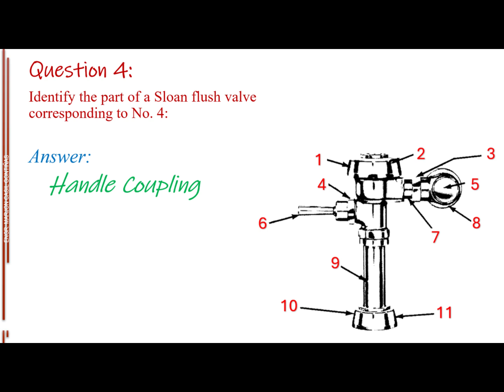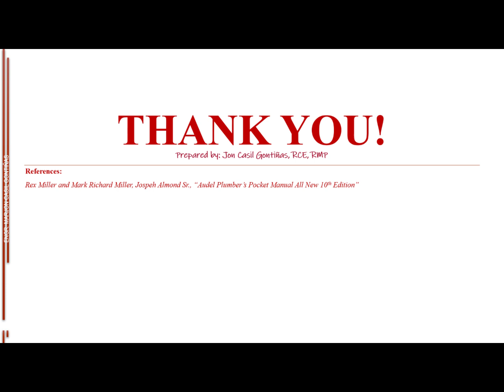Part 2 SPDI | Plumbing Installations | Sloan Flush Valve | JON GONTIÑAS